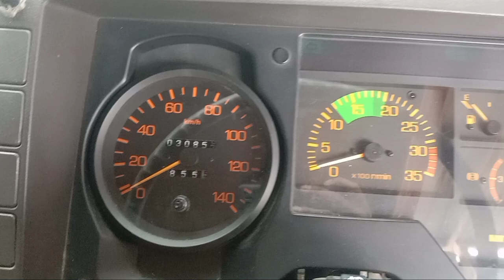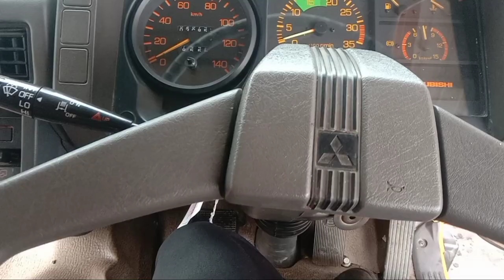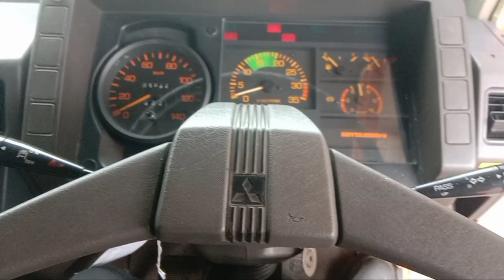PENYEBAB BUNYI KASAR SAAT DI INJAK KOPLING || Fuso 4×2 SL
Cek Vidionya bareng-bareng sahabat Papi Kembar, jangan sampai salah setel kopling ya.